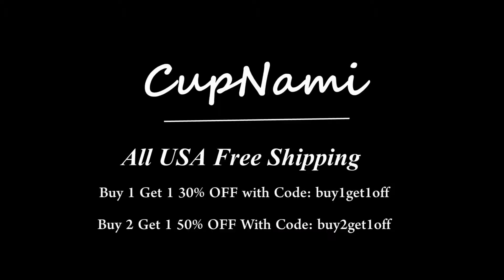Blue Solid High Waist Bikini Set AJ228-4